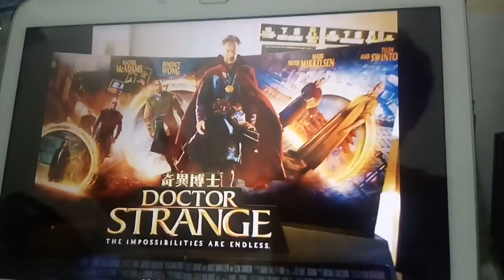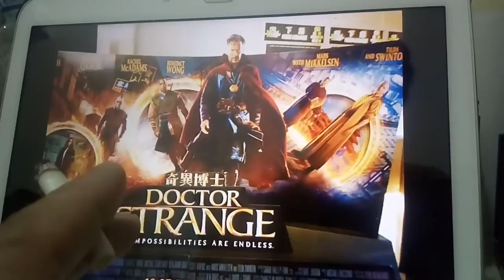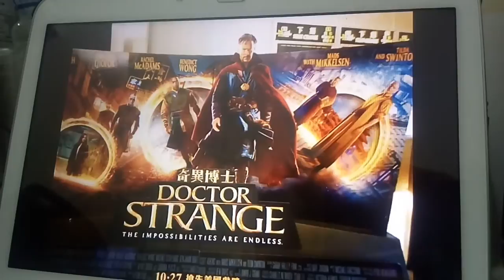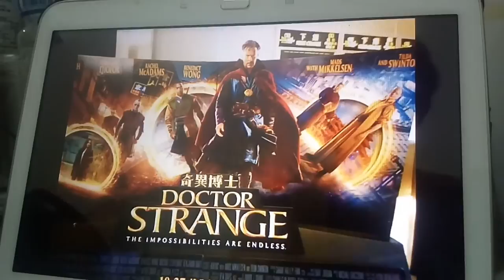漫威電影 奇異博士 抽水談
痴線佬又在自言自語!